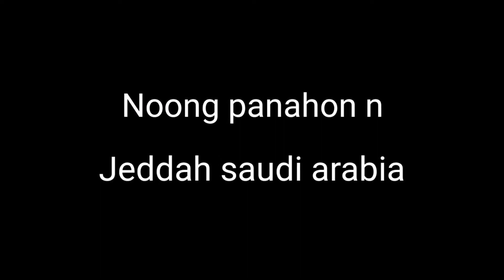Lulu hypermarket in jeddah saudi arabia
Noong panahon na nasa saudi arabia pako

would you like to work abroad why why not
would you like to work abroad ne demek..